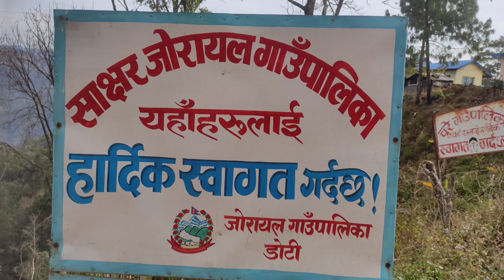Beautiful Far-western Nepal || Banbasa || Chadani Dodhara || Sharada Barrage | Tanakpur || Vlog 2080